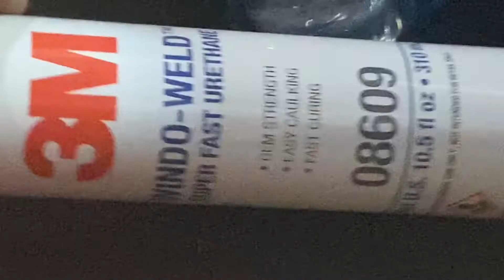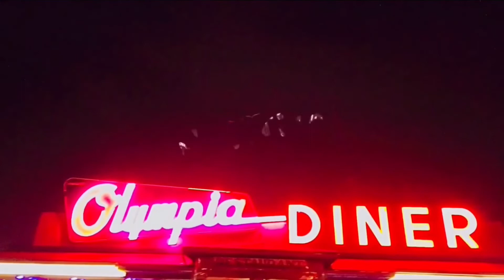NSX Road Trip Prep + Bodywork & Paint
In this video the NSX bumper and sideskirts get some much needed repairs done, as well as some miscellaneous repairs, and I change the look slightly on the NSX and NSX trailer.